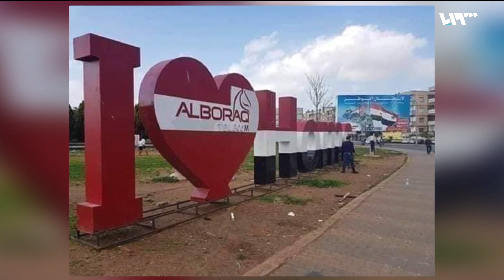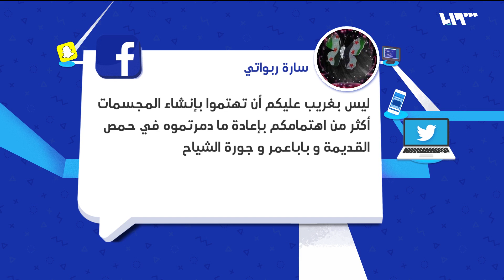فنانو النظام يعلنون إفلاسهم | لم الشمل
تناقش آلاء محاولات النظام التنفيس عن غضب الشعب من خلال بعض فنانيه.